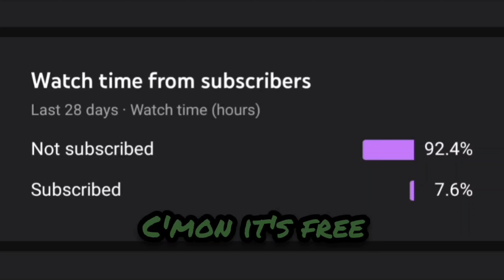Modern Warfare 2 Remastered: All Weapons Showcase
A shorter version will come out at some point.

0:00 Intro
0:02 Assault Rifles
3:01 SMGs
5:14 Shotguns
7:55 LMGs
10:21 Snipers
11:54 Pistols
13:54 Launchers